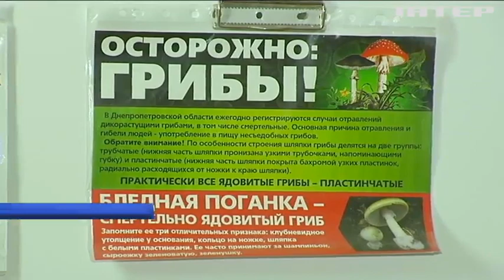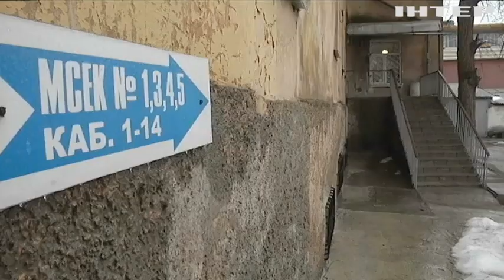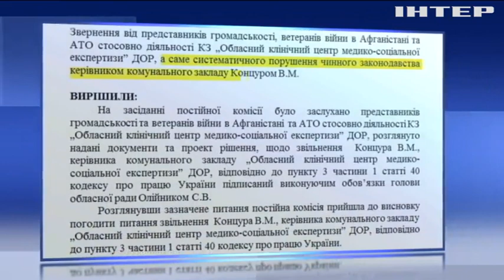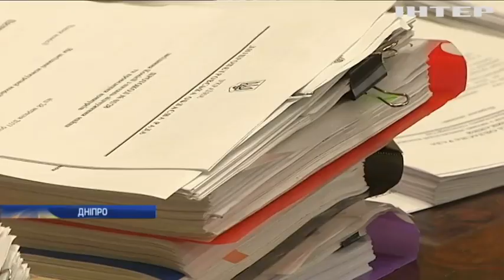Новости за 13 июня 2018 года, 07:00